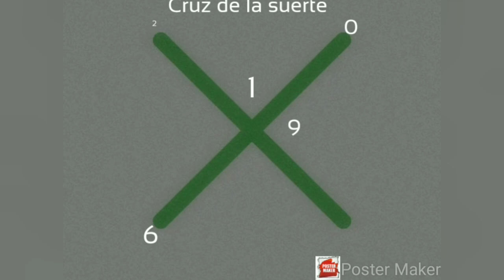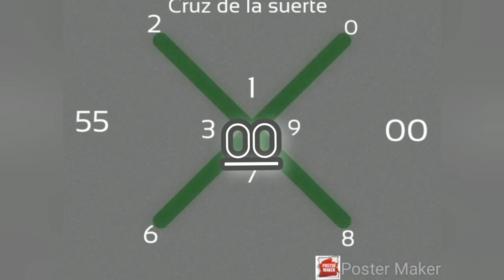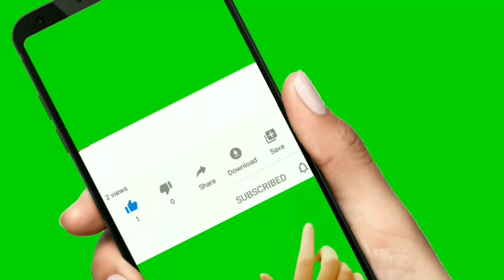Croix du jour 06 Octobre 2022 gagner au loto bingo marriage FL N'y Georgia lottery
we are here to help you win in the lottery everyday